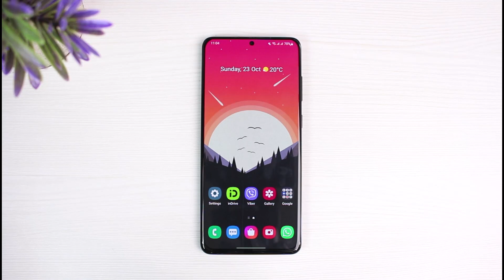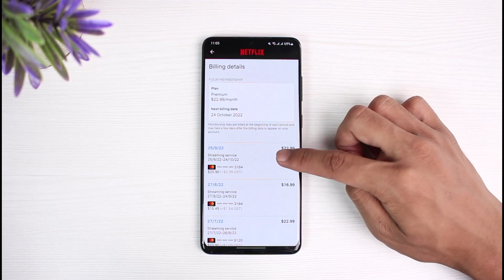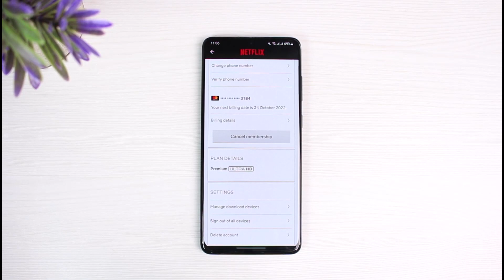How to Fix Netflix Your Account is on Hold Error !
Due to an issue with your most recent payment, your account is currently on hold. It indicates that Netflix was unable to process your account's payment. Numerous factors could lead to this: There may not be enough money in the payment method.

Timestamps:
0:00 Introduction
0:23 Why This Happens
1:01 How to Fix It
2:03 Outro: Final Verdict